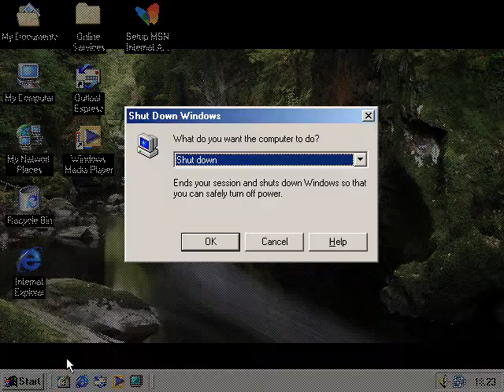Windows Me Startup and Shutdown with the Microsoft Bing wallpaper of the day 23rd April 2021